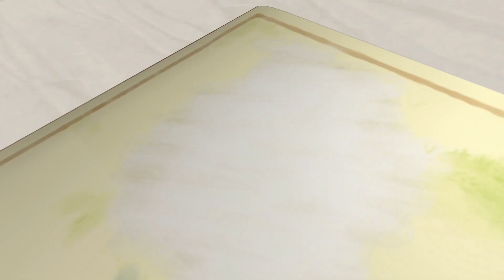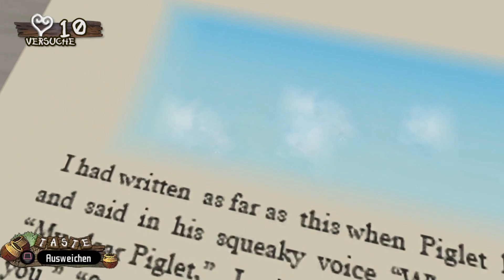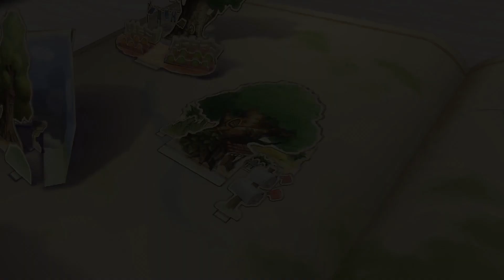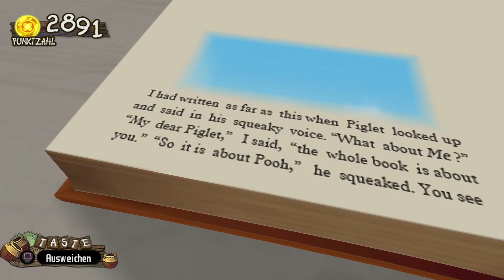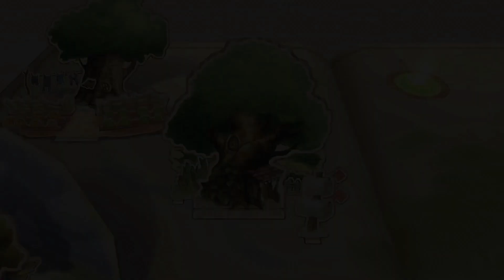Let's Play Kingdom Hearts II Final Mix #21 | PS5 | Platinum & 100% | Walkthrough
Erlebe die ultimative Version von Kingdom Hearts II Final Mix! Tauche ein in neue Welten, kämpfe gegen mächtige Feinde und entdecke exklusive Inhalte in diesem epischen Abenteuer.

Treten Sie ein in die magische Welt von Kingdom Hearts II Final Mix, ein unvergleichliches Abenteuer, das Ihnen von den Meistern des Geschichtenerzählens, Square Enix und Disney Interactive, präsentiert wird. Ursprünglich exklusiv für Japan im März 2007 veröffentlicht und später in die Kingdom Hearts HD 2.5 ReMIX-Sammlung für die PlayStation 3 und PlayStation 4 integriert, bringt dieses Action-RPG-Meisterwerk Sie zurück in die liebenswerte und spannende Welt, die wir alle kennen und lieben.

Als direkte Fortsetzung des bahnbrechenden Kingdom Hearts bietet Kingdom Hearts II Final Mix eine erweiterte Handlung, verbesserte Mechaniken und zusätzliche Inhalte, die das ursprüngliche Spiel auf eine ganz neue Stufe heben. Schlüpfen Sie in die Rolle von Sora, begleitet von seinen treuen Gefährten Donald und Goofy, auf einer abenteuerlichen Reise durch verschiedene Disney-Welten, um die Dunkelheit zu bekämpfen und das Gleichgewicht des Lichts zu bewahren.

Mit überarbeiteten Schlachten, einschließlich neuer Feinde und Bosskämpfe, und zusätzlichen Zwischensequenzen, die eine tiefere Einblicke in die Story bieten, ist Kingdom Hearts II Final Mix mehr als nur ein einfaches Remake. Es ist eine erweiterte Version eines bereits großartigen Spiels, die Fans auf der ganzen Welt gefangen genommen hat.

Erkunden Sie in unserem Gameplay-Walkthrough die fantastischen Welten von Disney und Square Enix, treffen Sie auf vertraute Gesichter wie Mickey, Minnie, Mulan, Aladdin und viele mehr, während Sie gegen das Herzlose, Niemande und andere finstere Kreaturen kämpfen. Dieses Video enthält keine Spoiler für die Hauptgeschichte, sodass sowohl neue Spieler als auch Veteranen es genießen können.

Ein Jahr nach den Ereignissen von Chain of Memories befinden sich Sora und seine Freunde noch immer im Schlaf, damit ihre verloren gegangenen Erinnerungen zurückkehren. Wir spielen zunächst Roxas, der in Twillight Town lebt. Die Welten werden von einer neuen Gefahr bedroht: den Niemanden. Auch die schon bekannten Herzlosen und Organisation XIII treiben noch immer ihr Unwesen. Im Laufe der Handlung muss Sora erkennen, dass er und Roxas mehr Gemeinsamkeiten haben, als ursprünglich angenommen...

Begleiten Sie uns in diesem Abenteuer und entdecken Sie die Magie von Kingdom Hearts II Final Mix. Ob Sie ein langjähriger Fan der Serie sind, der nach den zusätzlichen Inhalten sucht, oder ein neuer Spieler, der gerade erst in diese erstaunliche Welt eintaucht, es gibt für jeden etwas. Ihre Unterstützung ermöglicht es uns, immer mehr hochwertige Inhalte wie diesen zu produzieren. Also bleiben Sie dran für mehr Action, Abenteuer und Magie mit Kingdom Hearts II Final Mix!